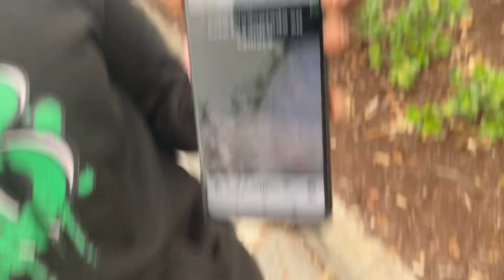Miami Beach Playboy Public Interview With/ Black Slim Thick Spanish Barbie Music Video (Rate 1-10)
Miami Beach Playboy Public Interview Presented By Mayberry$ Bounce That “Questions” Lyrics & Beat By: @therealmayberrybouncethat

@DBDxMaRRLy Productionz